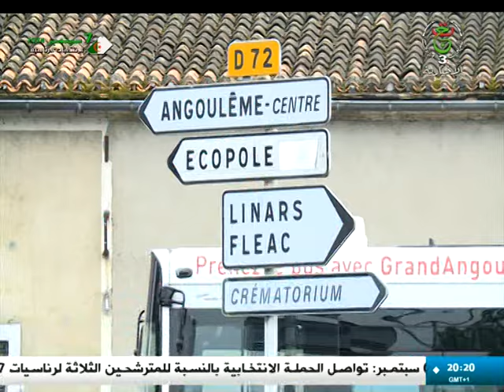بوردو | أفراد الجالية الوطنية يواصلون الإدلاء بأصواتهم